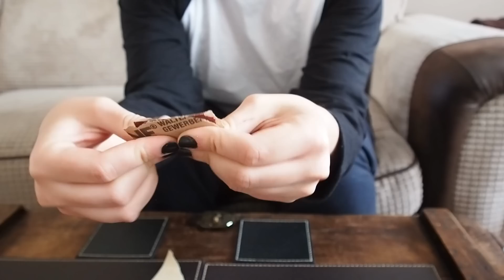ASMR Sandpaper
ASMR Sandpaper. Crinkling, crackling sounds. Enjoy!! :)